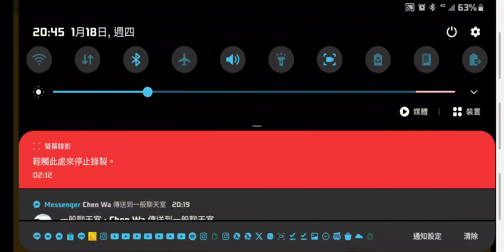Smash hit Extended 0.5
記錄：2024/01/18
上傳：2024/01/19
Video size:1.06 GB